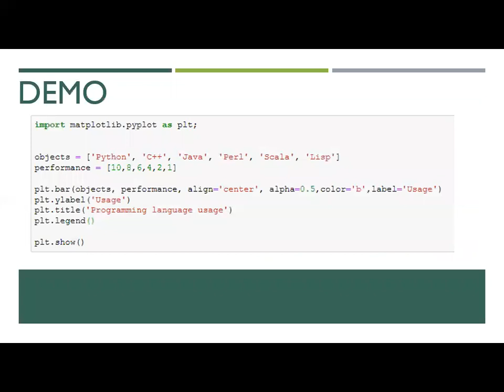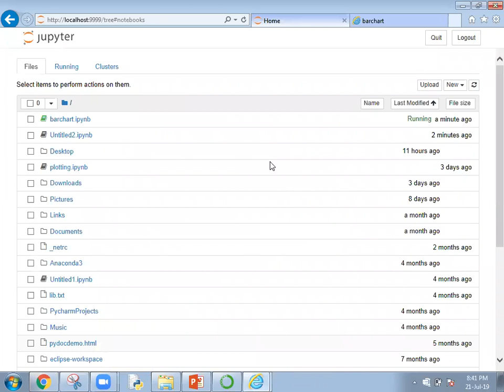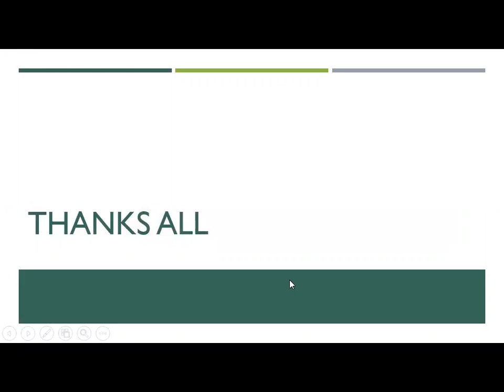Python Matplotlib Session 03 – Bar charts